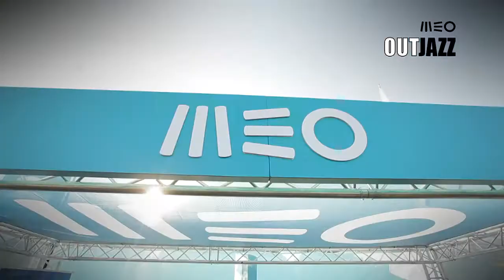MEO OUTJAZZ'13 - Parque Tejo (12 maio)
A música invade os jardins de Lisboa!